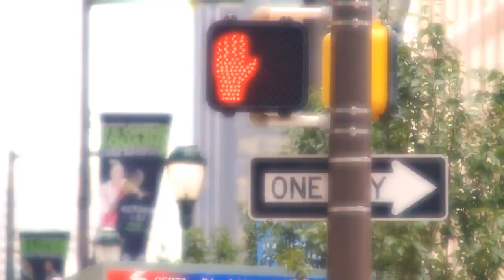2014 Delaware Investments U.S. Open Squash Championships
October 9-18th, the best of the best in the Squash world descend on Philadelphia to compete in the 2014 Delaware Investments U.S. Open Squash Championships hosted at Drexel University.